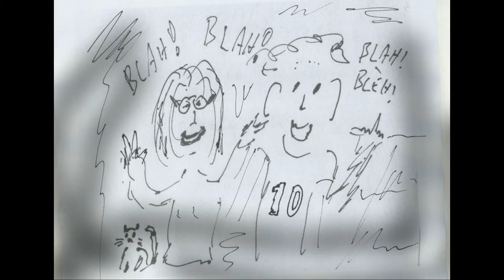De Stemmetjes: Gaarsporen